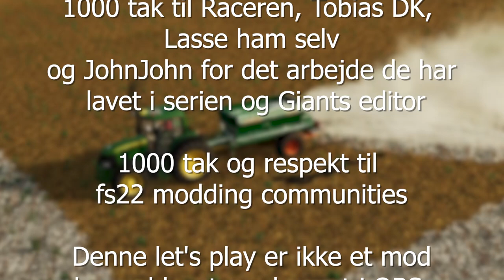Vi kommer med tiden til at spare mange penge [Episode 52] - Velkommen til den store gård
1000 tak for at i så med på denne video.